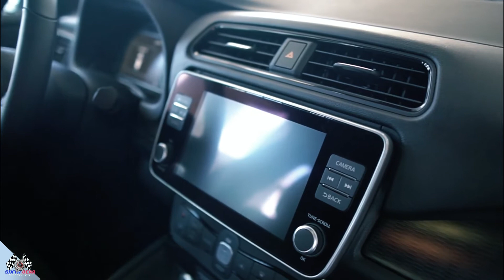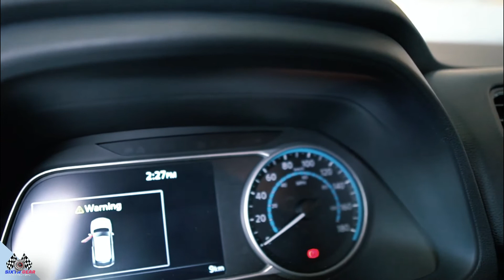2021 Nissan Leaf SV+ Walkaround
2021 NISSAN LEAF SV PLUS Walkaround